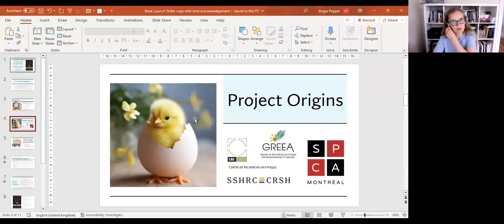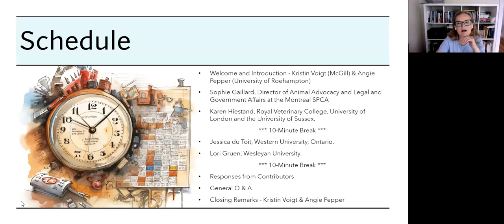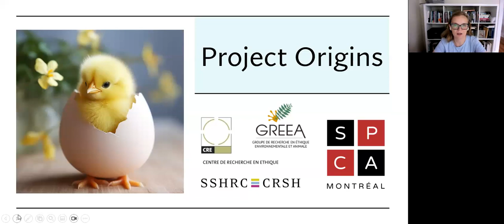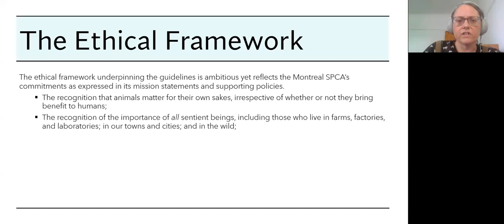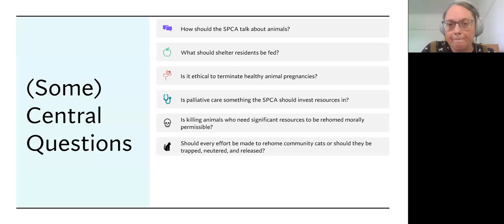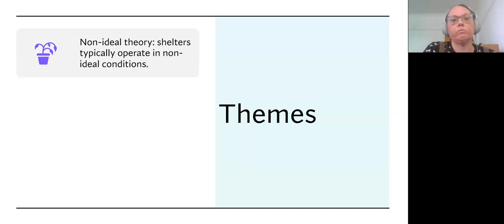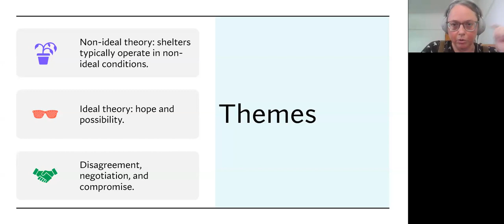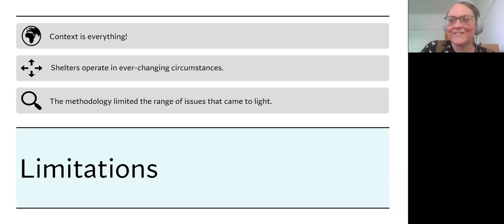Lancement de The Ethics of Animal Shelters (2023, OUP) book launch [GRÉEA]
[English follows]

Le 28 juin 2023, de 10h à 13h (EDT), le GRÉEA célébrait la publication d’un volume collectif intitulé The Ethics of Animal Shelters (2023, OUP), édité par Valéry Giroux (Centre de recherche en éthique), Angie Pepper (University of Roehampton) et Kristin Voigt (McGill University).

Cet ouvrage, fruit d’une collaboration entre un groupe de philosophes moraux et la SPCA de Montréal, est consacré aux nombreux défis éthiques auxquels sont confrontées les personnes dédiées au sauvetage, à la réhabilitation et à relogement des animaux dans le besoin. Le livre contient une série de recommandations pratiques destinées à celles et ceux qui travaillent au sein de refuges animaliers, ainsi que plusieurs contributions individuelles issues de réflexions et d’analyses plus approfondies et détaillées des fondements philosophiques de ces recommandations. Parmi les nombreux sujets abordés figurent les politiques d’adoption des animaux de refuge, les décisions portant sur l’euthanasie et les autres types de mises à mort de certains animaux, les processus entourant la prise de décisions médicales, le régime alimentaire des animaux gardés en refuge et le rôle des refuges dans la transformation des normes et attitudes sociales. Les contributrices et contributeurs à ce volume sont les personnes suivantes :  Frédéric Côté-Boudreau, Nicolas Delon, Élise Desaulniers, Valéry Giroux, Sue Donaldson, François Jaquet, Will Kymlicka, Angela Martin, Angie Pepper, Agnes Tam et Kristin Voigt.

Le lancement en ligne débutait par une brève introduction, par les éditrices du volume et la Directrice de la défense des animaux et des affaires juridiques et gouvernementales de la SPCA de Montréal, Me Sophie Gaillard, visant à présenter le projet de collaboration et le livre qui en est l’aboutissement. Trois commentaires critiques étaient ensuite offerts par Lori Gruen (Wesleyan University), Karen Heistand (Royal Veterinary College) et Jessica du Toit (Western University), suivis des réponses ou réactions des contributrices et contributeurs au livre. L’événement se concluait par une séance de questions-réponses, ouverte à toutes et à tous.

On June 28th 2023, 10 am–1 pm (EDT), GRÉEA celebrated the publication of The Ethics of Animal Shelters (2023, OUP), edited by Valéry Giroux (Centre for Research in Ethics), Angie Pepper (University of Roehampton), and Kristin Voigt (McGill University).

This edited volume addresses some of the many ethical challenges facing those who work tirelessly rescuing, rehabilitating, and rehoming animals in need. The book, which is the outcome of a collaboration between a group of ethicists from the Centre de recherche en éthique (CRÉ) and the Groupe de recherche en éthique environnementale et animale (GRÉEA), and the Montreal SPCA, offers practical recommendations to those managing and working in animal shelters and examines the philosophical underpinnings of those recommendations. Topics covered include adoption policy, euthanasia and non-euthanasia killing, medical decision-making, shelter animal diets, and shelters’ role in transforming social norms and attitudes. The volume’s contributors include Frédéric Côté-Boudreau, Nicolas Delon, Élise Desaulniers, Valéry Giroux, Sue Donaldson, François Jaquet, Will Kymlicka, Angela Martin,  Angie Pepper, Agnes Tam, and Kristin Voigt.

The launch event involved a brief introduction to the project and the book by the volume editors and Director of Animal Advocacy and Legal and Government Affairs at the Montreal SPCA, Me Sophie Gaillard. This was followed by a series of critical reflections presented by Lori Gruen (Wesleyan University), Karen Heistand (Royal Veterinary College), and Jessica du Toit (Western University), and responses by the volume contributors. The event concluded with a general Q & A session.